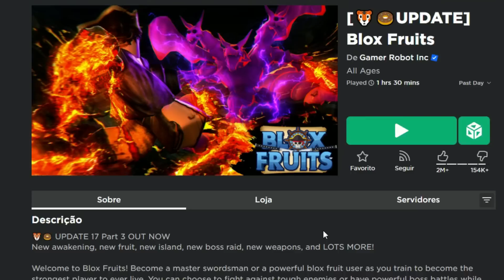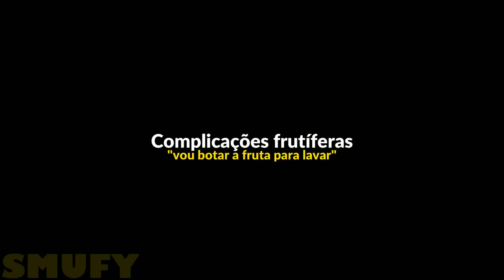ROBLOX Uma Experiência Blox Fruits 3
POR QUE É TÃO DIFÍCIL CONSEGUIR A FRUTA ESPINHO?

Neste vídeo estarei experienciando pela 3 vez Blox Fruits, um jogo famoso inspirado no anime de One Piace